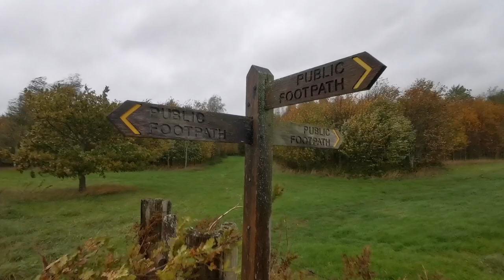Hidden In Green (instrumental)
Hidden In Green (instrumental version)
Written and produced by Terl Bryant

Vocals - Jules Bryant
Bass and guitars - Marco Meniconi
Keyboards, drums and percussion - Terl Bryant

I wondered.
I wondered about all things.
Through dark nights,
And lonely moments,
Untrusted answers,
Like too many colours in mixed paints.

But beauty...
Running through all things.

Not hidden by night,
Hidden in plain site,
Hidden in green.

When time has slowed,
When knowing knows,
I come back
In a changing world.

To things...
Things hidden in green.

Run with me.
We’ll go to green places,
And breath,
Breath again.

In open skies,
Where darkness cannot hide.

There are places where the old oaks speak,
There are roads that lead to wider views,
And when night falls take my hand
Run with me. I am with you.